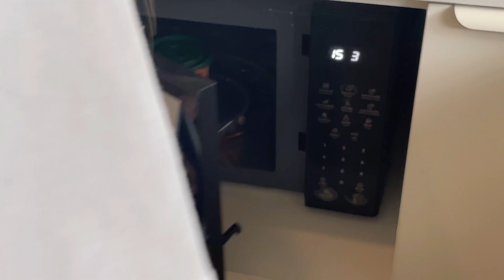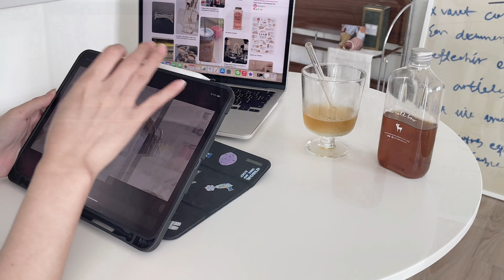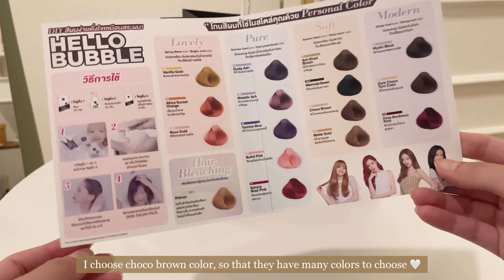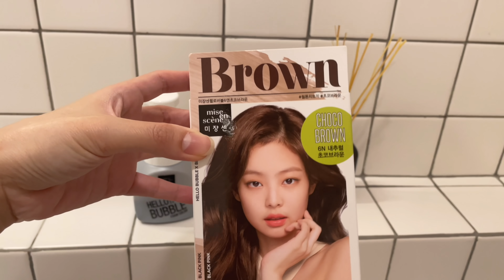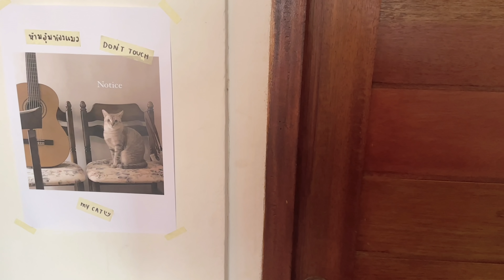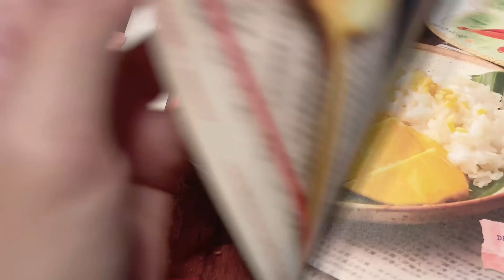saturday vlog 🛼 🐈 ⁺｡🥤 (ENG)⌇ทำสีผมใหม่, ไปคาเฟ่มินิมอล ถ่ายรูปเล่น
🤍🧸 อันยองงงง ง ✧˖* 彡

สวัสดีค่าบบบ สัปดาห์นี้ลองทำสีผมด้วยตัวเองดู
และก็ไปเที่ยวคาเฟ่ กิน Dirty อร่อยมั๊กกกก
แถมพาไปเชคอิน จุดถ่ายรูปสวยชิคๆ ฟิลแบบอยู่ต่างประเทศ

Cute stuff

Location

🔗 slowblues.cafe
🔗 Velaa

🥤song credit
♪ Marshmellow (Prod. by Lukrembo)

iPhone 12 Pro
iMovie
VLLO